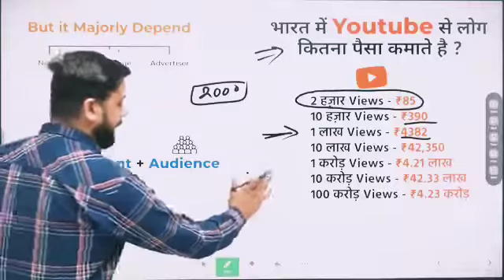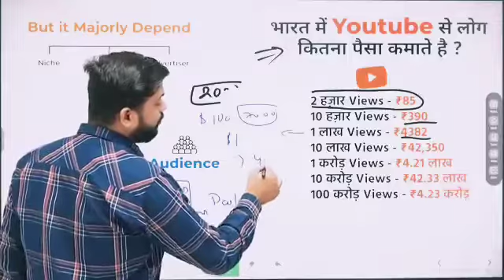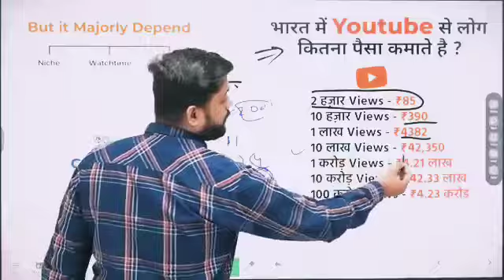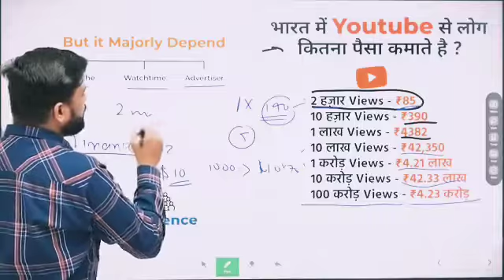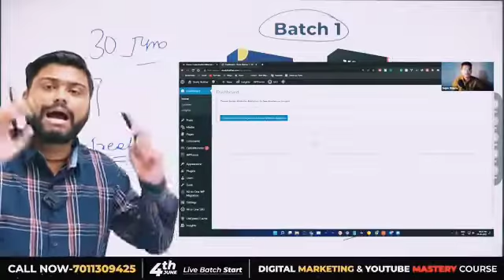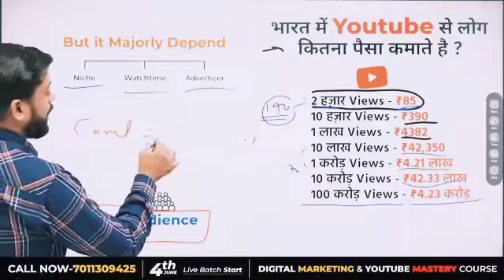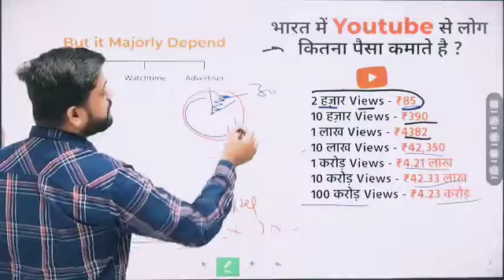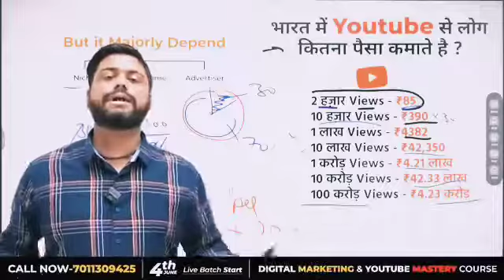How Much Money YouTube Pay For 1000 views in 2022 || Youtube Earning complete Detail In Hindi ￼i